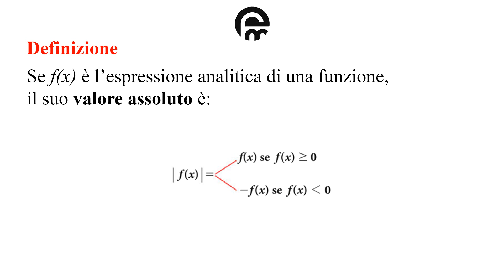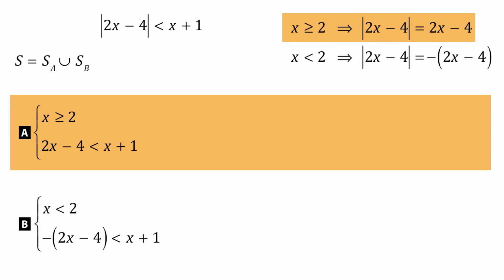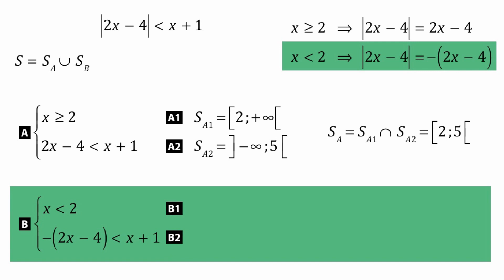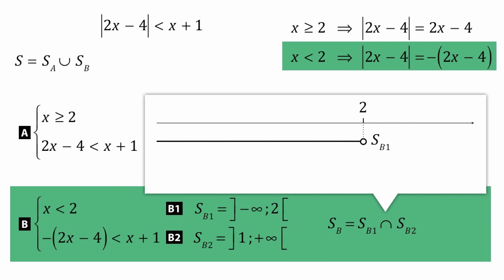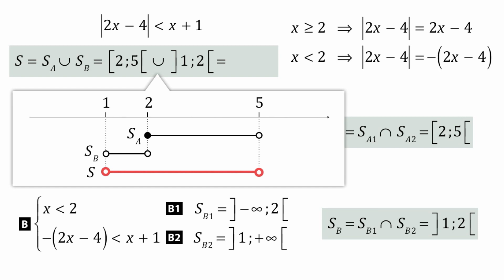MATEMATICA: Disequazioni con Valore Assoluto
TUTORIAL di MATEMATICA - DISEQUAZIONI CON VALORE ASSOLUTO

In questo tutorial (che potrebbe anche essere d'aiuto per la seconda prova di maturità, se non altro un prezioso ripasso ;) ) vedremo come risolvere una disequazione lineare con valore assoluto

📌 DEFINIZIONE - Valore Assoluto

Il valore assoluto di un’espressione è uguale all’espressione stessa se è positiva o nulla, mentre è uguale all’opposto dell’espressione se è negativa.

Alla prossima lezione!